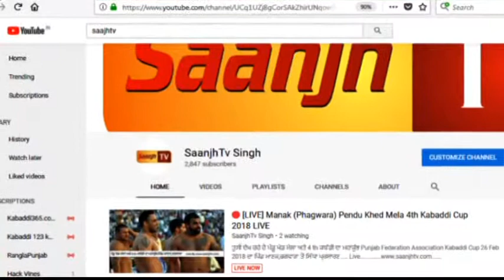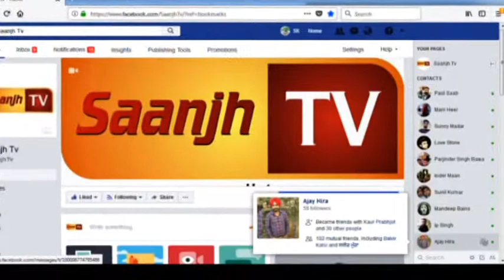Jalandhar ਜਲੰਧਰ ਨਗਰ ਨਿਗਮ ਦੇ ਮੁਲਾਜ਼ਮਾਂ ਵੱਲੋਂ ਹੜਤਾਲ ਖਤਮ